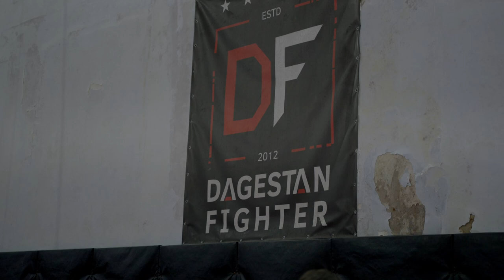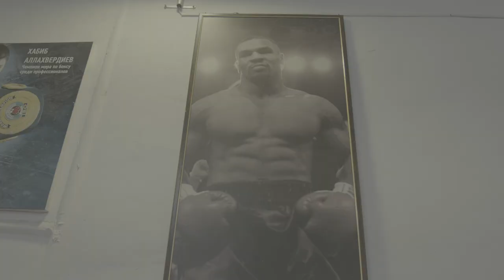ACA 138: Устармагомед Гаджидаудов | ACA Episodes